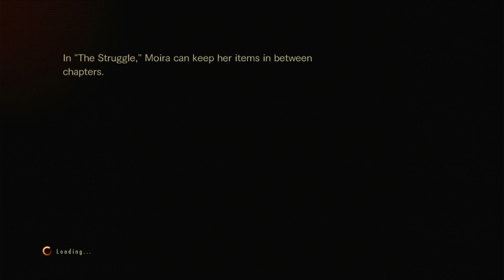Resident Evil Revelations 2 - The Struggle Part 1 ( reaction )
In The Struggle, the player takes on the role of Moira Burton, one of the main characters from the main campaign. The story takes place after the events of the main game, where Moira has been infected with the T-Phobos virus and is slowly losing her humanity.

The gameplay in The Struggle is similar to the main campaign, with a mix of action and puzzle-solving elements. However, the player only controls Moira, and the combat is more focused on stealth and avoiding enemies rather than confronting them head-on.

The Struggle is a single-player experience that offers a different perspective on the events of the main game. It also provides additional backstory on Moira's character and her struggles with the virus.